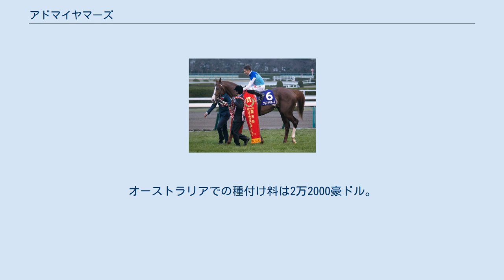アドマイヤマーズ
アドマイヤマーズ（英：Admire Mars）は、日本の競走馬。
主な勝ち鞍は2018年の朝日杯フューチュリティステークス、2019年のNHKマイルカップ、香港マイル。
 2016年3月16日、北海道安平町のノーザンファームで誕生。
2017年のセレクトセール1歳馬市場に上場され、友道康夫調教師の推薦を受けた、「アドマイヤ」冠の近藤利一によって5200万円（税別）で落札された。
育成はノーザンファーム空港のC1厩舎で行われた。
 栗東・友道康夫厩舎に入厩。
デビュー前の追い切りから抜群の動きを見せ、ミルコ・デムーロ鞍上で出走した2018年6月30日の新馬戦（中京芝1600m）でケイデンスコールをハナ差下して圧倒的1番人気に応えた。
 2戦目の中京2歳ステークスでも単勝オッズ1倍台の支持を集め、最後は鞍上が手綱を持ったまま3馬身差で快勝。
3戦目のデイリー杯2歳ステークスでも単勝1.8倍の1番人気に推され、初めてハナを切る展開から直線でメイショウショウブとの追い比べを制し、無傷の3連勝での重賞制覇を達成した。
 迎えた朝日杯フューチュリティステークスではサウジアラビアロイヤルカップを快勝した牝馬グランアレグリアに1番人気を譲ったものの、道中3番手に位置を取って直線で前を交わすと、最後は2着クリノガウディーに2馬身差をつけて無敗でのGI制覇を果たした。
 同年のホープフルステークスでは同じくデムーロが主戦を務めるサートゥルナーリアが圧倒的支持に応えて快勝しており、JRA賞最優秀2歳牡馬の投票では同馬と票を分け合う形となったが、最終的に30票差で本馬が受賞している。
 明け3歳となり、鞍上を同じくするサートゥルナーリアとの兼ね合いが注目されていたが、1月10日にサートゥルナーリアがクリストフ・ルメールに乗り替わることが発表され、引き続き鞍上デムーロで2月10日の共同通信杯から始動。
距離延長や初の長距離輸送などが不安視される中で1番人気に推されていたが、逃げの手を打ったものの直線半ばで内からダノンキングリーに交わされて2着に敗れ、初の黒星となった。
 さらに200mの距離延長となったクラシック本番4月14日の皐月賞では圧倒的支持を集めたサートゥルナーリアに次ぐ2番人気で出走したが、直線で伸びを欠きサートゥルナーリアなどの上位勢から2馬身後方の4着に終わった。
 その後は再びマイル路線に戻り、皐月賞から中二週で5月5日のNHKマイルカップに出走。
桜花賞を2馬身半差で快勝し、ここでも朝日杯と同じく圧倒的支持を集めたグランアレグリアとの再戦となった。
レースでは中団の外に位置を取って競馬を進めると、直線では外から各馬を差し切り、最後は大外から追い上げてきた14番人気ケイデンスコールを半馬身差で振り切って優勝、マイルGI2勝目を挙げた。
鞍上のデムーロにとっては不振が続いた中での勝利であり、「もう最高。令和で最初のGIを勝ちました。気持ちいいですね。スッキリです」と語った。
一方で、再戦ムードを盛り上げたグランアレグリアは最後の直線でダノンチェイサーの進路を塞いだとして4着入線から降着処分を受け5着となった。
 その後は香港マイルを最大目標に定め、秋は10月19日の富士ステークスから始動。
本年のヴィクトリアマイルを勝ったノームコアを抑えて1番人気に推されたが、直線で鞍上デムーロの鞭に反応せず9着に敗れ、マイル戦6戦目で初黒星となった。
鞍上のデムーロは「敗因はわかりません」としたものの、「今回久々ということもあったのかもしれません。使って良くなりそうです」とコメントした。
 富士ステークス後は予定通り12月8日の香港マイルに出走。
クリストフ・スミヨンとの新コンビとなった。
日本からは本年の春秋マイルGIを連覇したインディチャンプ、ノームコア、ペルシアンナイトと本馬含めてGI馬4頭が遠征、地元香港からは前年に本レースを圧勝し「絶対王者」と呼ばれたものの近2走は連敗を喫していたビューティージェネレーションなどが出走した。
レースでは好位の後ろに位置を取ると、直線では中団から鋭く伸びて内のビューティージェネレーションを差し切り、外から追い込んできたワイククを競り落として優勝。
GI3勝目を海外G1制覇で飾るとともに、史上初の3歳馬による香港マイル制覇を成し遂げた。
日本調教馬が3歳で海外G1を制するのは2005年のシーザリオ（...